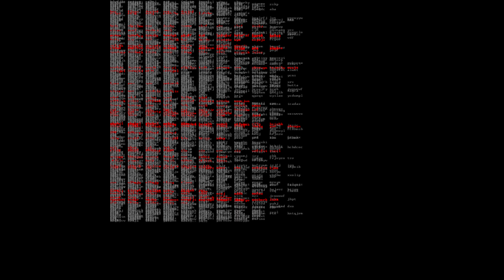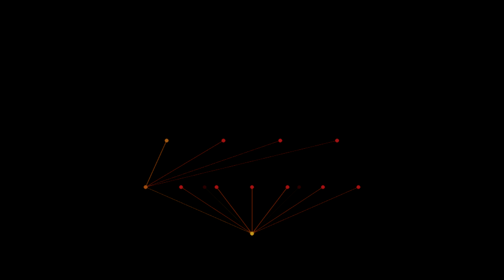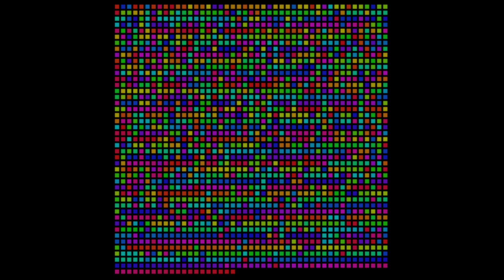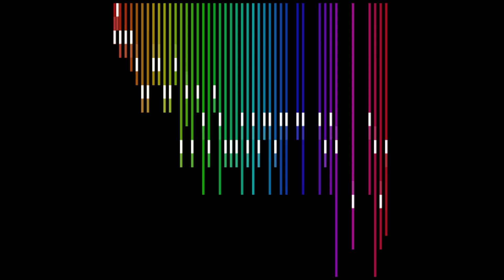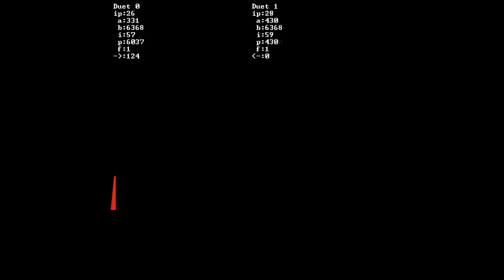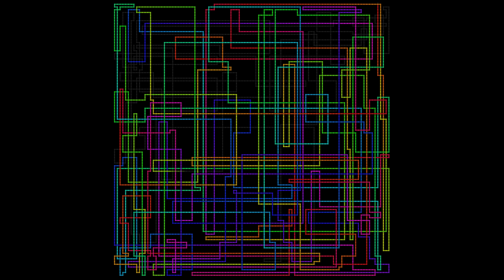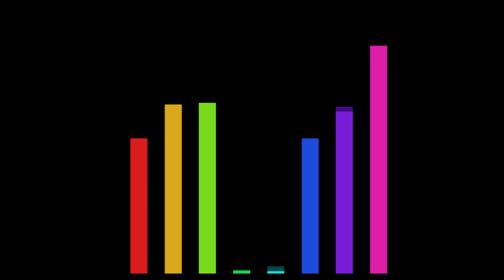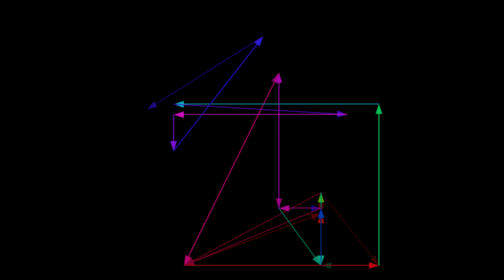Advent of Code 2017 animations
This is a collection of my AoC 2017 animations.